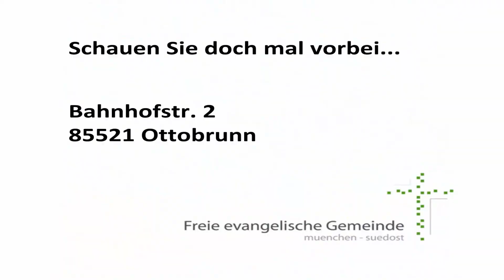EcksteinTV #25: Das Finale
Die 25. Folge von EcksteinTV.
Das Gemeindehaus von innen.

Für weitere Informationen zu uns als Freie evangelische Gemeinde München-Südost bitte gerne vorbeigucken.